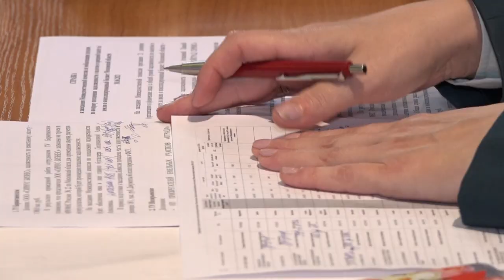Комиссия по работе с должниками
Очередное заседание окружной межведомственной комиссии по вопросу погашения налоговых задолженностей состоялось в администрации округа. О результатах расскажем совсем скоро.